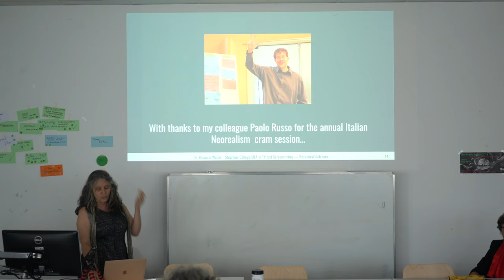05 Even More On Suso Cecchi d'Amico From Jeanne to Suso to Julie to Spike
Transcript:

We know from that we also know her from "Bellissima" which was one of the earliest movies to look at the movie business – certainly in Italy – and see how it eats people up. Chews them up.  Spits them out which is so sad. So it was a meta film before anyone even had a word for that and of course, we've seen many films about the film business since then. So she had the cynical view of it which I think is interesting and then also "The Miracle of Milan" which was a little interesting. It was neorealistic and a little surreal going on there. Very interesting. She was a very interesting filmmaker. So her work – oh and I should thank Paulo who's here today. You'll run into him because he comes to my MFA and on Zoom right now and does a lecture on neo-realism which is so useful to my students and has taught me so much over the years that I didn't know just from being a kid who liked to watch Italian films with my grandmother who was from Italy.

At the recent Screenwriting Research Network conference in Vienna, I gave this talk titled “From Jeanne to Suso to Julie to Spike: How Jeanne Macpherson’s Manual on Screenwriting Influenced Italian Realism which Influenced Black Independent Film in the U.S.”

In the talk, I trace the ways a manual about screenwriting by silent film writer Jeanne Macpherson influenced Suso Cecchi d’Amico who began to utilize Macpherson’s ideas and became the queen of Italian neorealism screenwriting in Europe. Then those Italian neo-realist screenwriters in turn inspired the Los Angeles School of Black Independent Film Makers (the L.A. School). In turn, such as Charles Burnett, Billy Woodberry, Haile Gerima, and Julie Dash and their ideas fueled Spike Lee. Finally, when he became the first Black man to head the jury at the Cannes Film Festival (where Suso had once served) his choice of films influenced yet another generation of screenwriters.